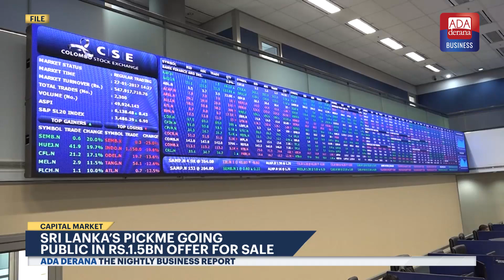Sri Lanka's Pickme going public in RS 1.5BN offer for sale